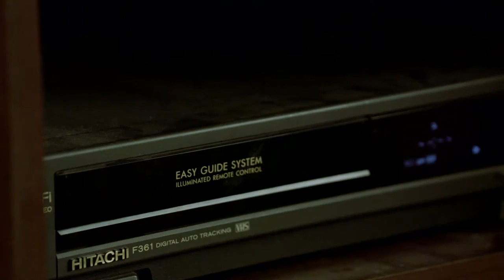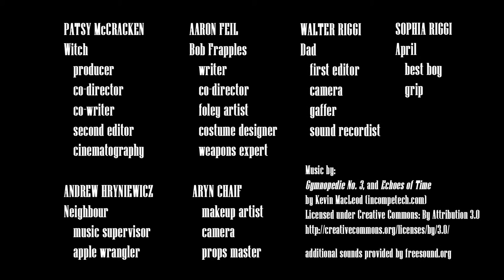Trick or Treat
A man watches in horror as the daughter of his pill-popping, alcoholic neighbour is brutally tortured on an amateur-recorded VHS.

Created for the 48 Hour Flick Fest presented under the Windsor International Film Festival of 2015. Teams have 48 hours to write, film, edit, and export a 5 minute short film based on guidelines given at the start of the competition.

Genre: Drama
Theme: Holiday
Prop: VHS tape
Character: Bob Frapples (hears voices)
Line of Dialogue: "If I have to listen to that one more time..."